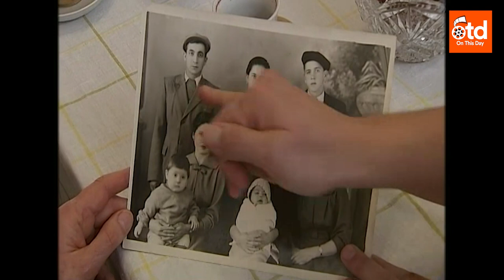2014: Tatars Fear Russian Aggression in Crimea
'On This Day 2014: Tatars Fear Russian Aggression in Crimea'

As Crimea headed towards leaving Ukraine to become part of Russia, there were many who still felt both fear and hatred towards Moscow.

Tatars have lived in Crimea for centuries but they were labelled as Nazis by Stalin in WW2 and deported - many dying on the 18-day forced journey away from their homeland.

One woman, deported when she was just 12, said Putin was trying to grab what wasn't his as he effectively annexed Crimea in 2014.

Now, in 2022, Russian troops have poured into Ukraine from Crimea as part of the Kremlin's invasion.